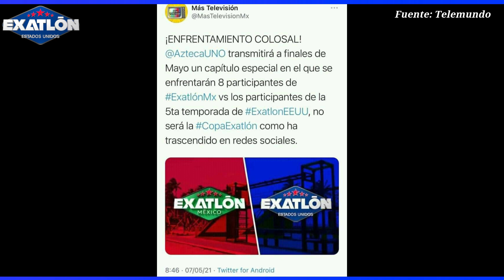¡NOTICIA IMPORTANTE! MÉXICO VS ESTADOS UNIDOS ¿FECHA CONFIRMADA?- LOS 8 MEJORES !!! EXATLON EEUU 5